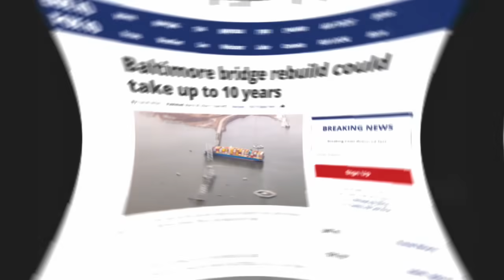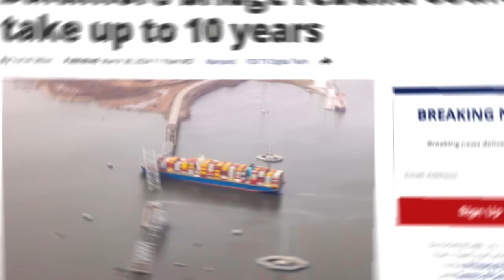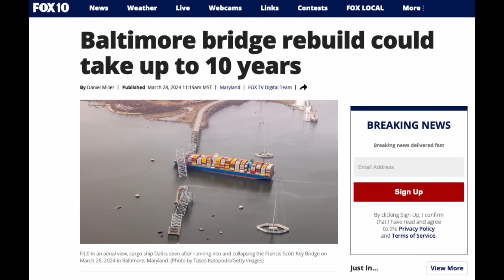美國塌橋事件後，專家評估重建需要十年！不如放棄重建吧！😔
主持: 義德臺仰
WeChat: Tai_Yang_Mango